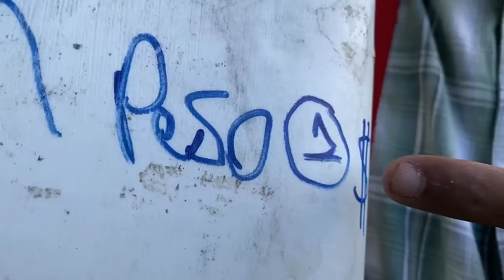PATRICIO ESTRELLA * Marquilio y sus ocurrencias * ⭐️😂